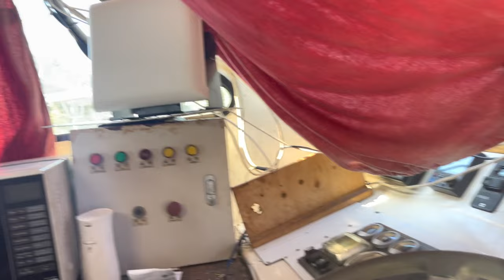Casuarina Westcoaster Forsale 0413892531 yachtsailing.com.au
Fairdinkum fishing boat, make a great liveaboard and fishing boat for personal use.

Still has current commercial use for pot hauling, line fishing, and economic to run. Class 3b 200 nm 6 person crew.

She would make a great liveaboard for fisher or coastal boats to get into the fishing business.